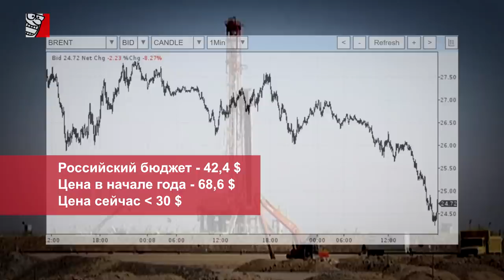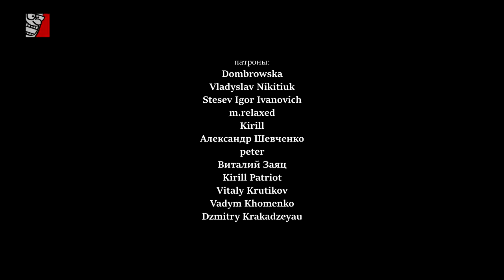САУДИТЫ ОБНУЛЯЮТ РОССИЮ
Have you seen the price of oil today? Видели сегодняшнюю цену на нефть? Цена нефти сегодня снова обвалилась. Владимир Владимирович Путин забыл о том, что “восток дело тонкое”, ведь иначе Россия вела бы себя деликатнее на переговорах организации стран экспортеров нефти. Напомню, что в начале марта страны ОПЕК+ не смогли договориться об очередном сокращении добычи. После того, как Российская Федерация демонстративно сорвала сделку OPEC+, фактически кинув своих арабских партнеров, Саудовская Аравия пошла ва-банк, снизив цены на нефть до неприемлемых для России цифр. Дело в том, что российский бюджет сбалансирован при цене 42,4 доллара за баррель, а сегодняшняя цена нефти плавает уже ниже 30 $ за бочку, что впрочем вполне устраивает саудитов - они готовы ронять цену и дальше.

“Наглость необходимо гасить проворней, чем пожар”.
Видимо именно этой фразой древнегреческого философа Гераклита руководствуется Муха́ммед бин Салма́н бин Абдель Азиз Аль Сау́д - наследный принц Саудовской Аравии, который в узком кругу отзывается о Путине весьма нелестно и теперь вообще отказывается от общения с ним. Единственное что до сих пор смогли добиться в Кремле, это вытащить из саудовского кронпринца ни к чему не обязывающее обещание создать «совместную рабочую группу». При этом араб демонстративно отказался называть сроки создания такой группы, что было воспринято в Кремле как откровенное издевательство. Тем временем поступают сведения, что одним из основных факторов возмущения саудитов стало то, что Кремль организовал кампанию по дискредитации кронпринца Мухаммада бин Салмана и всей королевской семьи.

Crown Prince of Saudi Arabia Mohammed bin Salman в долгу не остался. Он попросил власти ОАЭ (UAE) заморозить счета приближенных к Путину бизнесменов в своих банках, где в частности, находятся счета топ-менеджмента крупнейших российских государственных корпораций и даже одного из ближайших к Путину олигархов Геннадия Тимченко. Финансы Тимченко заморожены. Речь может идти о сотнях миллионов долларов или даже о миллиарде долларов США. Причем это могут быть и деньги Путина тоже.

Думаю, что россияне точно не хотели такой откровенной конфронтации с саудитами. Вернее - хотели как лучше, а получилось как всегда. Ответка вышла очень болезненной для России. Но это еще далеко не конец. Саудиты настроены решительно. Как бы с обнулением сроков Путина и вся Российская Федерация вдруг неожиданно не обнулилась целиком и полностью. То, во что верится с огромным трудом, порою часто становится закономерной реальностью.